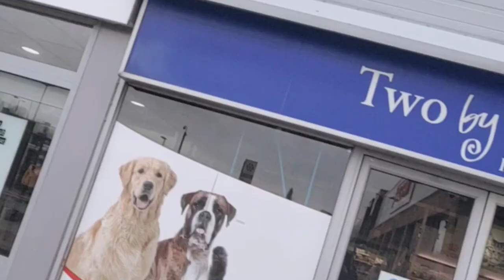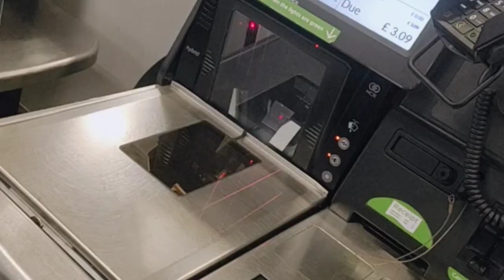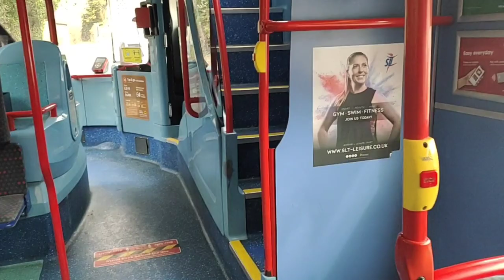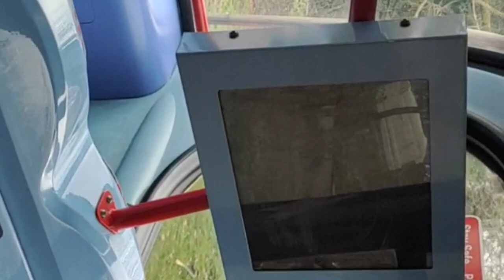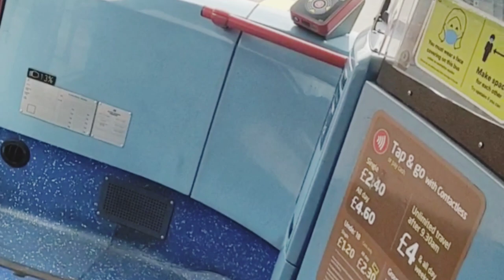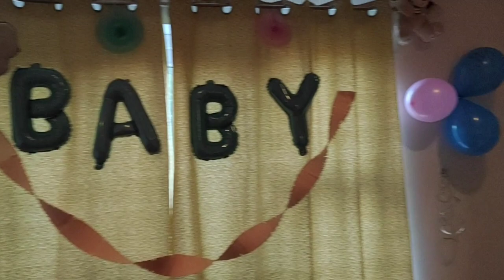England's Bus Ride🚃🇬🇧|| Ticket Price || Welcome Baby Shopping💕Ukstudent